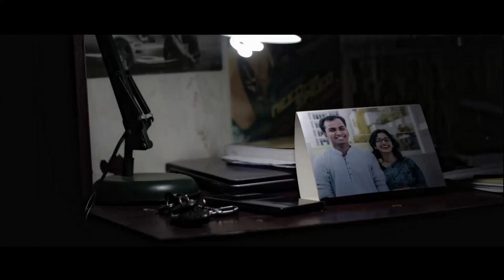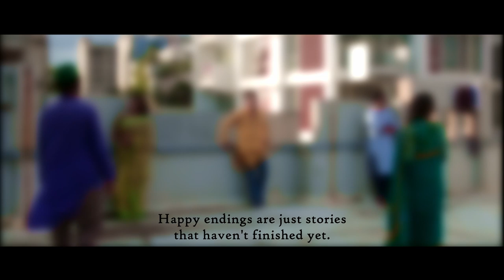Shortfilm- Trimapti / ত্রিমাপ্তি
cast & crew
Brint, Suzana, Raiya, Parmita, Alif, Zahid, Sadman, Irfan, Pavel
Song used in this shortfilm is "Meghdol by Esho Amar Shohore"